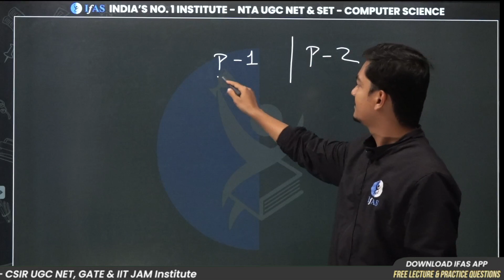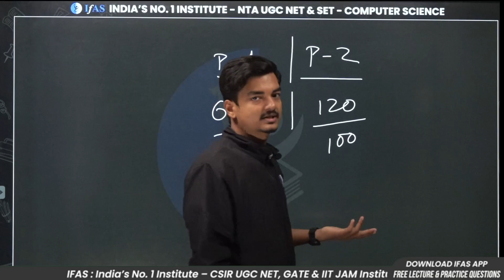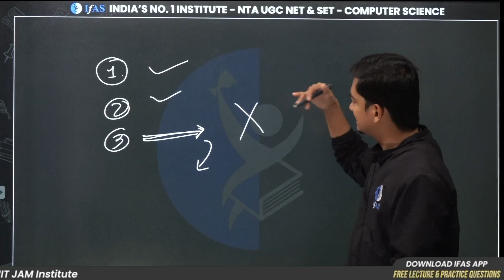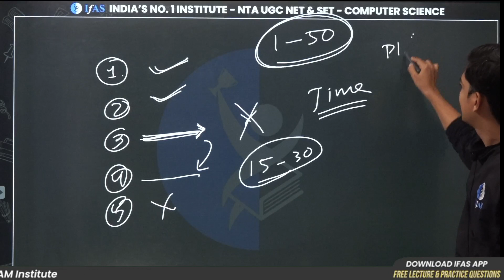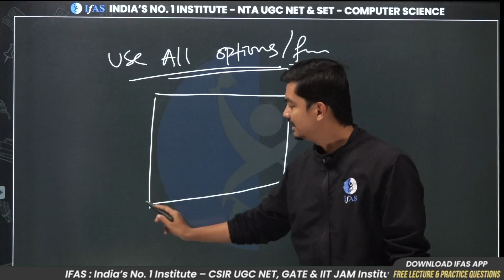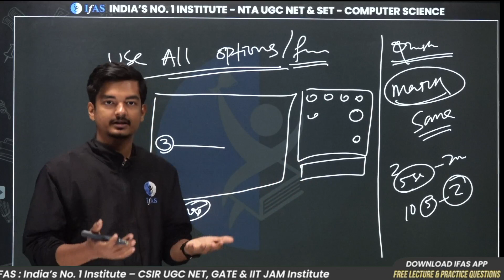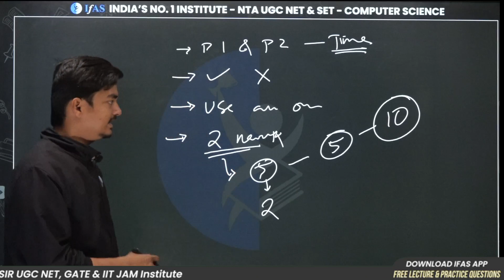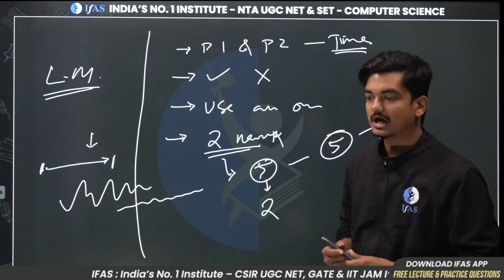Avoid These Mistakes If You Want To Score Better in UGC NET Exam - IFAS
✅ If you're planning to take the UGC NET exam, there are some common mistakes that you should avoid if you want to score better. In this video, we'll be discussing the most common mistakes that students make during their UGC NET preparation and how to avoid them. We'll cover topics like time management, study materials, test-taking strategies, and more. By the end of this video, you'll have a better understanding of what you should do to ensure that you're fully prepared to take the UGC NET exam and get the best score possible.

Dear Aspirants,
Want to crack UGC NET? Talk to Academic Expert

Key Points
03:52 - Study Tips